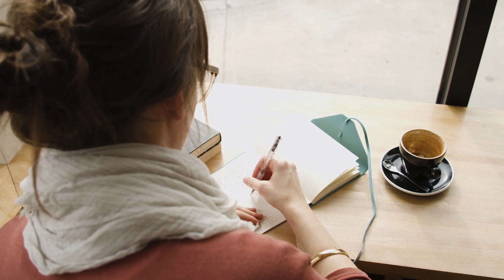"Praying Psalm 12"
Written and Read by Pastor Sammy Davies
Inspired by Psalm 12
Deliver Lord
Act, move, make things right

Surely you see
Surely you have noticed
That goodness is in short supply
That more than anything we seem to think we are in charge!?!

You do see - of that we are certain
You do notice - we are sure

You care far more than we do
You know what pain endures more than we do

Whatever we notice, you notice more
Whatever we grieve, you grieve all the more

So act!
For your own sake and for ours

You will act. You do intervene
You have promised and your words are secure
More than money, more than possessions
We can trust in you and your words

O great defender
Defend those in need
Lift up the lowly
Shelter the fragile
Give Grace to us all

Amen